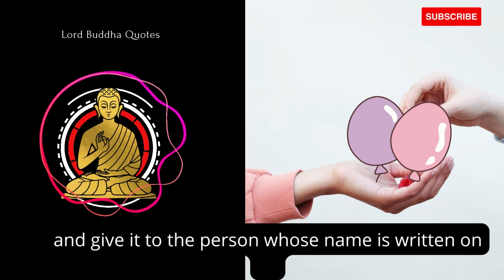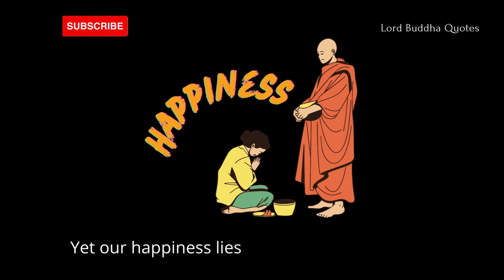The Pursuit of Happiness || Short Buddha Story for Inspiration and Happiness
These inspirational short stories can shift our thinking and compel us to make positive life changes. This video will change your way of thinking and you will learn to find happiness in every situation.